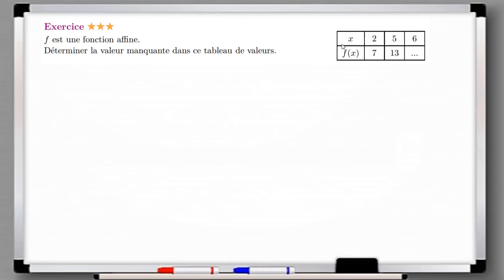Compléter un tableau de valeurs d'une fonction affine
Fonctions affines – Rappels collège